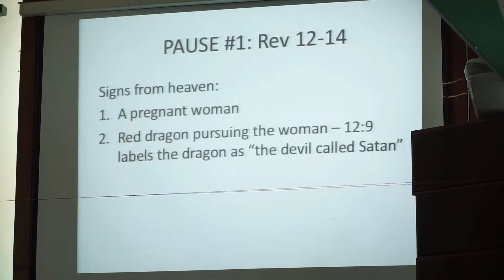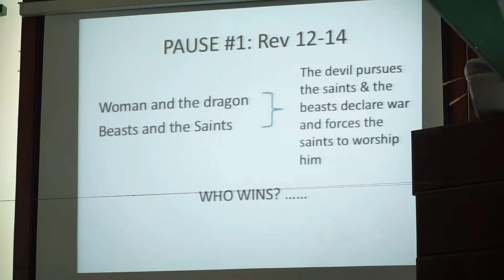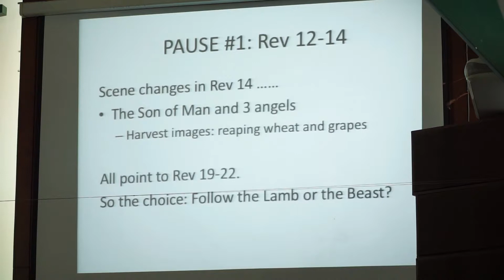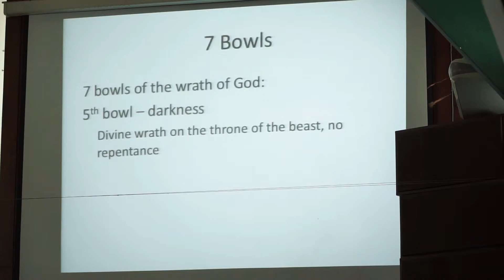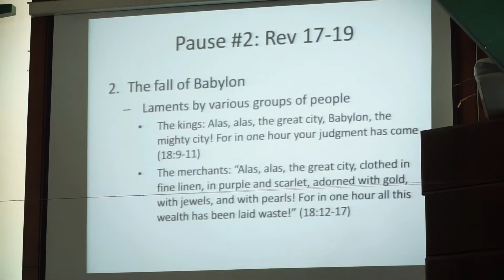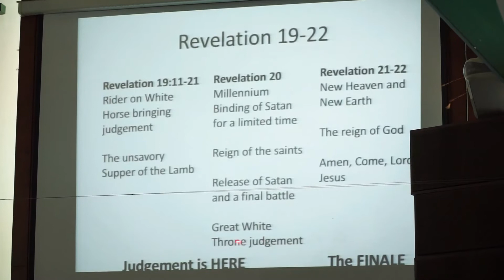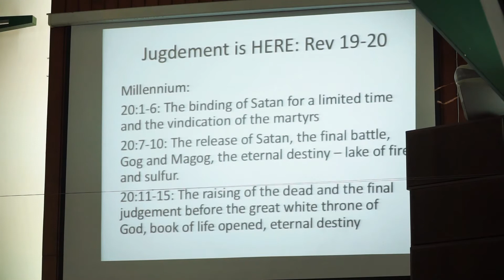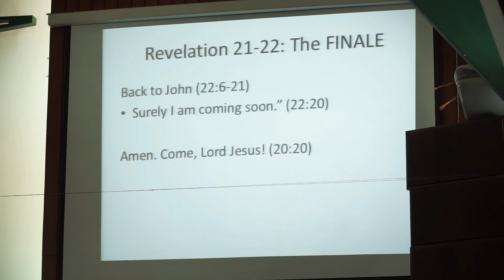Revelations by Rev Dr Lim Kar Yong - Day 2 Part 4 of 4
21st & 22nd September 2018
Trinity Methodist Church Petaling Jaya